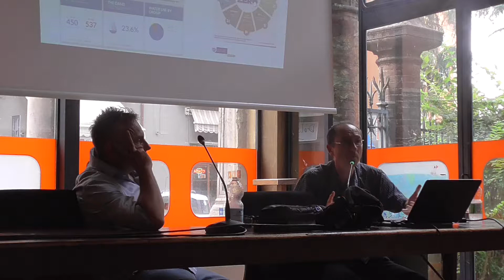‘Day Zero’ and the politics of water in Cape Town_01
Mercoledì 6 giugno 2018 - Biblioteca Amilcar Cabral, Bologna
‘Day Zero’ and the politics of water in Cape Town: defending the commons in an age of privatization-
Incontro con Steven Robins - Stellenbosch University

L’emergenza idrica in Sudafrica dopo tre anni di siccità: i problemi e gli interrogativi della prima grande crisi ecologica in una città di vari milioni di persone

In collaborazione con il Dipartimento di Storia, Culture e Civiltà dell’Università di Bologna